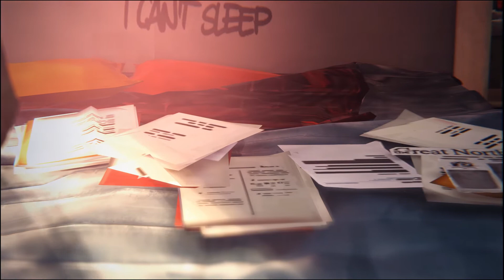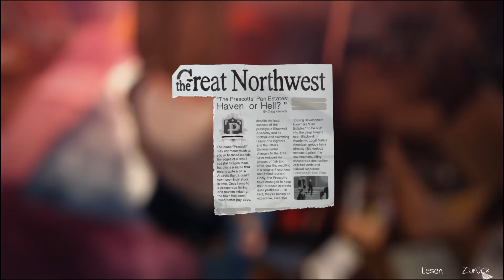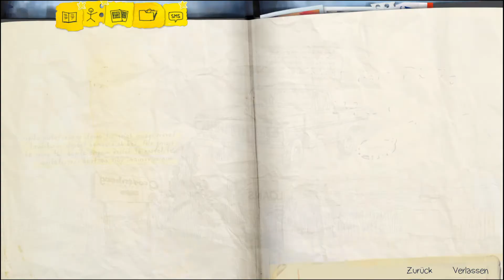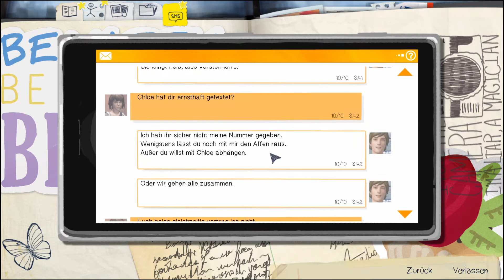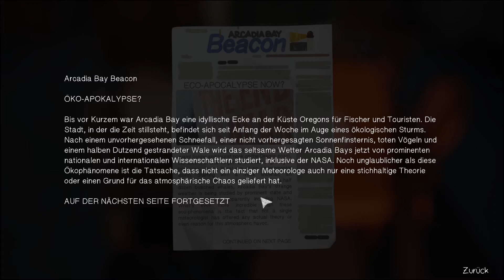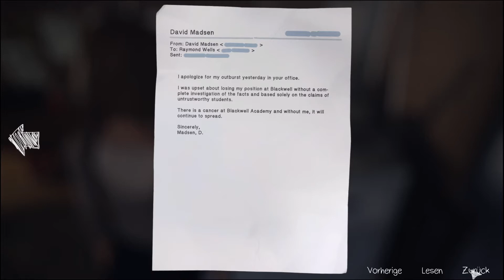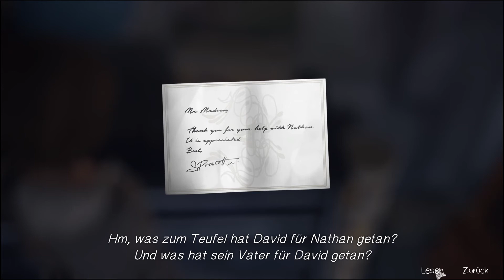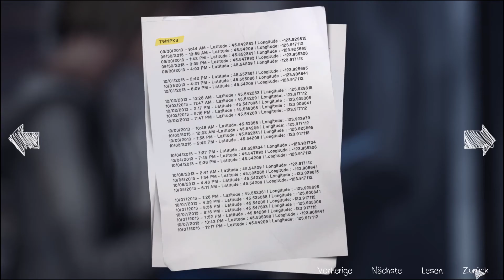Zurück an die Detektivarbeit // Let's Play Life is Strange #20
Life Is Strange (deutsch etwa Das Leben ist seltsam) ist ein in fünf Episoden unterteiltes 3D-Adventure des französischen Entwicklers Dontnod Entertainment, dessen erste Episode im Januar 2015 vom japanischen Publisher Square Enix für Windows-PCs und verschiedene Konsolen veröffentlicht wurde.